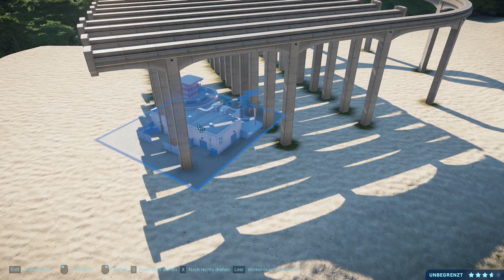DESERT PARK #08 - Jurassic World Evolution